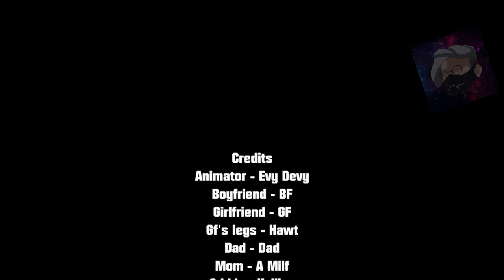Friday Night Funkin Final Fandub Latino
Animacion corta sobre el final del juego verdadera:

Mi primera vez haciendo esto :/